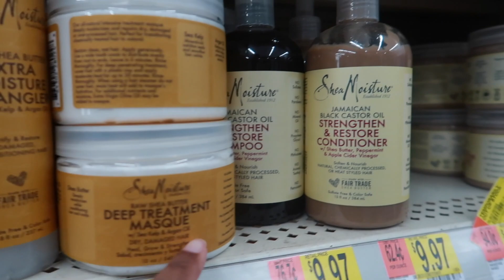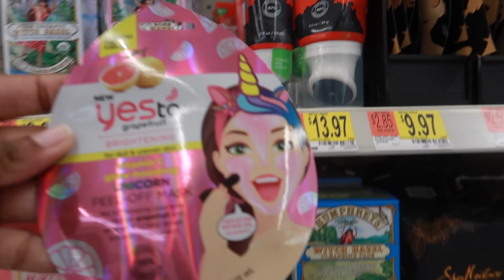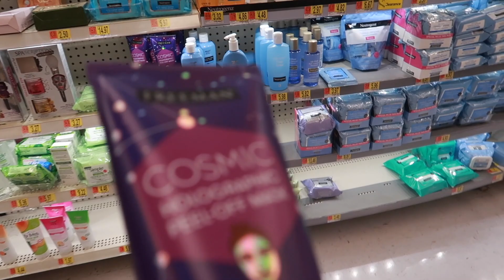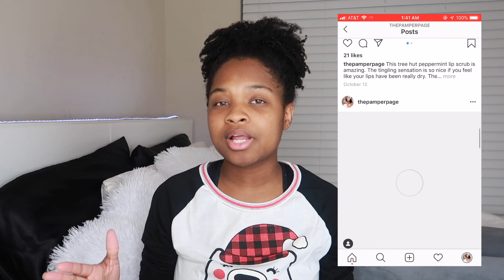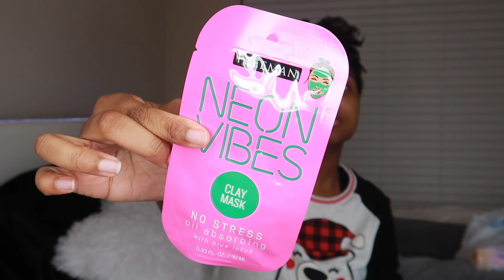Walmart Hygiene Haul! *Smell Good On A Budget!*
UPLOAD SCHEDULE: MONDAY WEDNESDAY SUNDAY 6PM EST  (SOMETIMES SATURDAY BONUS)

---About Me!---
My name is Ariyana but all my friends call me Ari! My username means Love Ari! Amor is latin for love. I am currently in college as a Senior and i have been vlogging my journey since move in day freshman year! I found out I am pregnant so i decided to vlog my pregnancy!! So in other word I'm sharing my life!  I also incorporate all things beauty like fashion, makeup, hair etc!

---Products---
Amazon Store

Age: 21
Son: Micah
Camera: Canon 700d/ Rebel T5i, canon G7x Mark ii
Editor: imovie